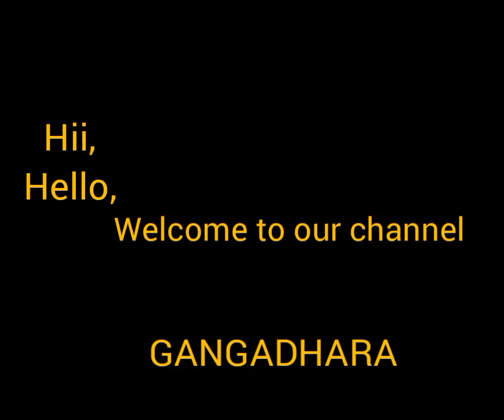Electric Vehicles For Smart World....